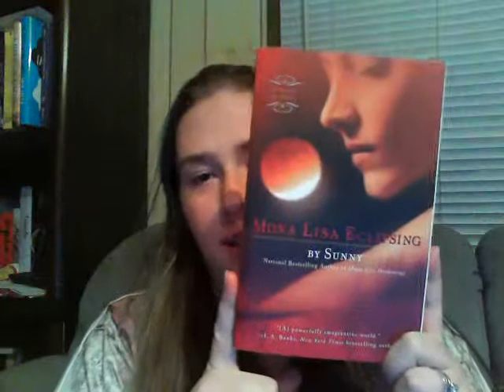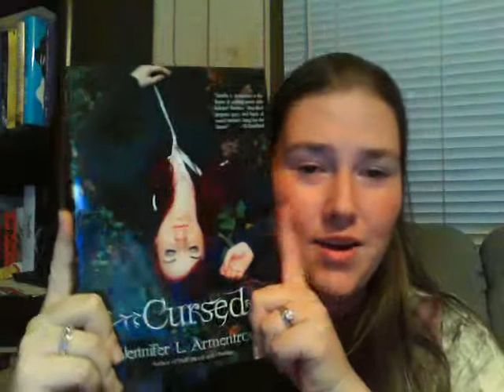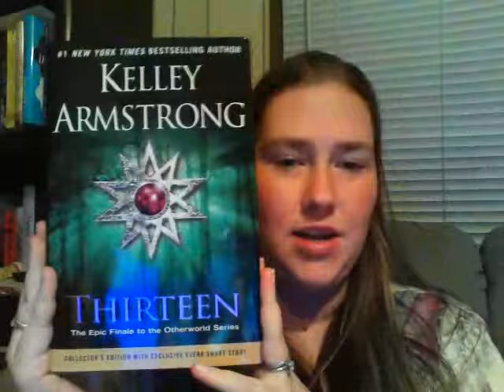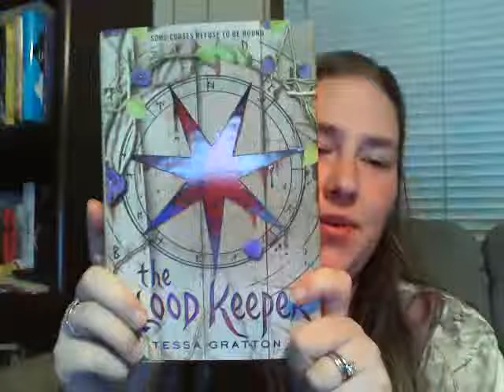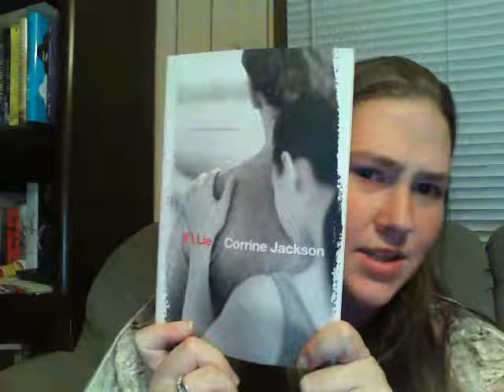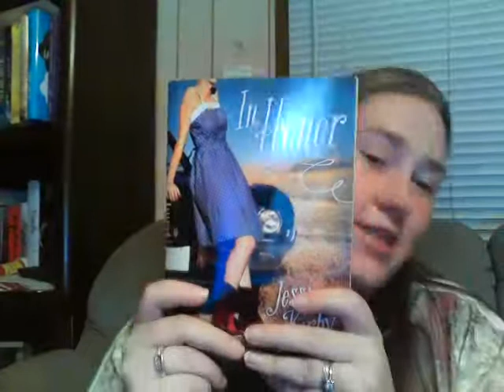Birthday Book Haul (Reading Angel)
Books Mentioned:
Mona Lisa Eclipsing by Sunny
Halfway Hexed by Kimberly Frost
My Fair Godmother by Janette Rallison
Cursed by Jennifer Armentrout
Thirteen by Kelley Armstrong
Lies Beneath by Anne Greenwood Brown (signed)
Come See About Me by CK Kelly Martin
Darkness Before Dawn by JA London
Until I Die by Amy Plum
Smart Girls Get What They Want by Sarah Strohmeyer
Iron Legends by Julie Kagawa (2)
The Blood Keeper by Tessa Gratton
My Life Next Door by Huntley Fitzpatrick
If I Lie by Corrine Jackson
All These Lives by Sarah Wylie
Isle of Night by Veronica Wolff
Rules of Attraction by Simone Elkeles
Croak by Gina Damico
A Need So Beautiful by Suzanne Young (signed)
Fall From Grace by Charles Benoit
Perfect Escape by Jennifer Brown
In Honor by Jessi Kirby
For Darkness Shows the Stars by Diana Peterfreund
Before I Wake by Rachel Vincent
The Raft by SA Bodeen
Enchanted by Alethea Kontis

Jenny
Kim